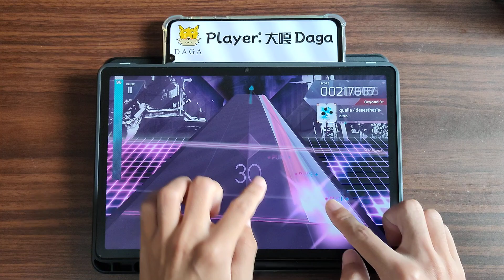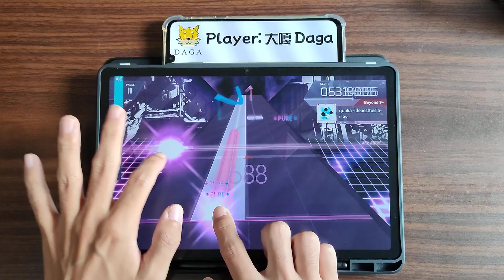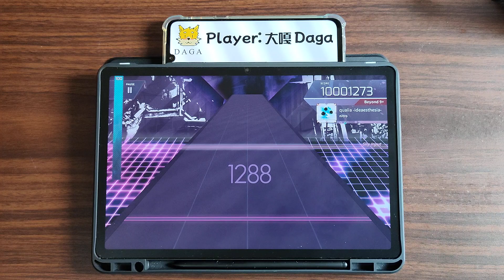超個人差🙀 [Arcaea EP 286] qualia -ideaesthesia-🔴BYD 💯PM!!!【大嘎 Daga】